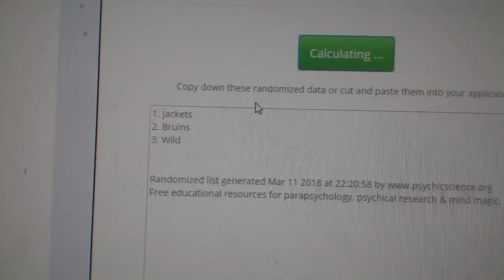Multi-Randoms - C&C GB#8345